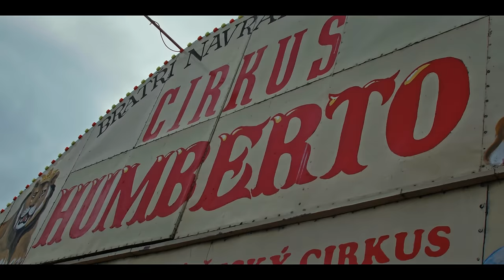David Deyl - Krev toulavá - orig. Karel Gott (Official Music Video)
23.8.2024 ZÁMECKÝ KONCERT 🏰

TEXT:
Utichlo náměstí
Jakoby náhle stín
Plakáty déšť strh z nároží
A poslední
Aplaus už ztich

Dálky jsou šňůry měst
Ve tvářích brázdy cest
Dědictvím dávným spoutaní
Své poselství zas dál šli nést

Čas tuhle štaci už svál
Zmizel klaun i principál
Rozvážej světem, úsměvy dětem
Tuším, co žene je dál

Krev toulavá
Svá kouzla má
Má moc pár křídel dát
Jak vítr z hor se hnát

Krev toulavá
Svá kouzla má
Má moc i brát i dát
Má sílu pouta rvát

Ticho tu vládne zas
Do duší nám pad mráz
Kdy se však z dálky vrátěj zpět
Tak to vím jen já a pan Bass
To vím jen já a pan Bass

Special thanx: Dana Janovská, Zdenička Navrátilová, Hynek Navrátil, Jiří Paulů, Petr Svoboda, Martina Gavrieli, Lenka Kafková, Hana Lengálová, Jolanka Pálffyová, Zuzana Čtvrtníčková, Daniela Havlíčková, Isabel Maria Sanchez Hernandez, Petra Krejčiříková, Lucie Zábranská, Jana Lešková, Lucie Hingarová, Ivana Dostálová, Jana Krausková, Jitka Ničová, Eva Kozáková, Dandy Gómez

Učinkovali:
Lee Tran, Hynek Navrátil, Duo Warriors, Amedeo Folco, Anastasiia Mudrak, Alexandra Rizaeva, Adriana Folco, David Deyl

VIDEO CREDITS

Directed & Edited by Viktor Odehnal - @viktor.odehnal
1AC - Michal Dušek
VFX - Jaromír Pavlík
Photographer: Oliver Tichý
Grading - Benjamin Pánek
Make-up: Zdeněk Fencl

AUDIO CREDITS

Producer: David Deyl
Orchestra Arranger: Josef Vondráček / Michal Worek
Vocal: David Deyl
Piano: Michal Worek
Orchestra: DADE Orchestra
Studio Engineer, Orchestral Mixer, Editor:
Ondřej Urban
Orchestral Studio Engineer: Rostislav Supa
Recording Engineer: Pavel Dejmek
Orchestral Recording Producer: Petr Strejc
Orchestral Recording Supervisor: David Solař
Mixer: Václav Hoidekr
Masterer, vocal mixer: Jan Křišťál
Composer: Karel Svoboda
Lyricist: Karel Šíp